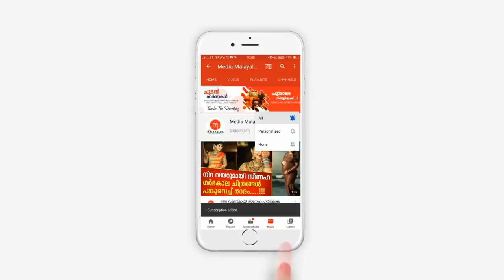കുഞ്ഞനിയത്തിക്ക് കുഞ്ഞുടുപ്പ് വാങ്ങുന്നതും താരാട്ടുപാടുന്നതും സ്വപ്‌നം കണ്ടുനില്‍ക്കെ മരണം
കുഞ്ഞനിയത്തിക്ക് കുഞ്ഞുടുപ്പ് വാങ്ങുന്നതും താരാട്ടുപാടുന്നതും സ്വപ്‌നം കണ്ടുനില്‍ക്കെ അർച്ചനെയും അച്ഛനെയും മരണം തട്ടിയെടുത്തത് എങ്ങനെ സഹിക്കും